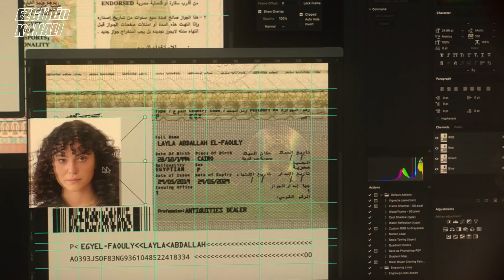Marvel's MOON KNIGHT 3.Bölüm Tüm Detaylar: BU SİHİR GERÇEK Mİ?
3. Bölümüyle moonknight bizi Mısır'da disneyplus ve marvel , dizisi ile MCU yolculuğuna devam ediyor ama bu bölüm sizi etkiledi mi çok merak ediyorum. :))

Ezgi Zorba ve Anıl Çelikkaya ile "Ezgi'nin Kanalı"
Yeni gelenler de bize katılmayı unutmayın! :)